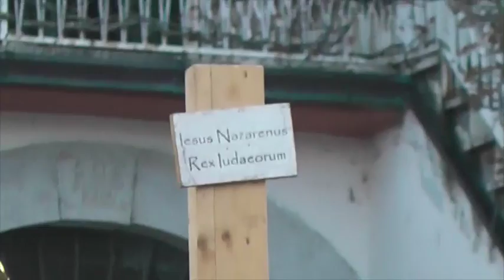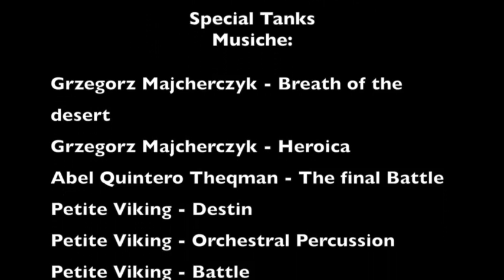Ripacandida 13 Aprile 2014 La Passione di Cristo